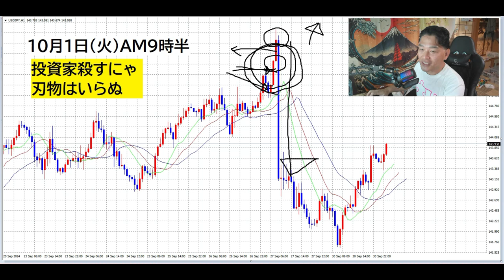【FXオリガルヒ】為替投資家の不安